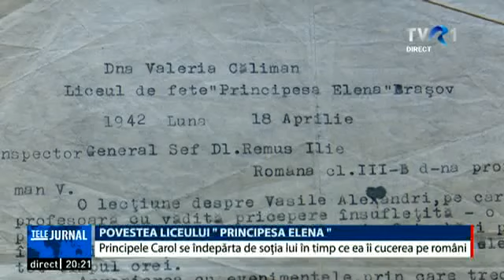Povestea Liceului de Fete "Principesa Elena" din Brașov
Știre TVR, 13 octombrie 2019